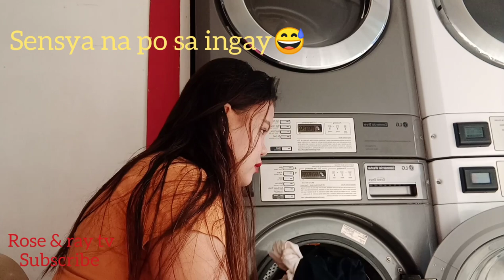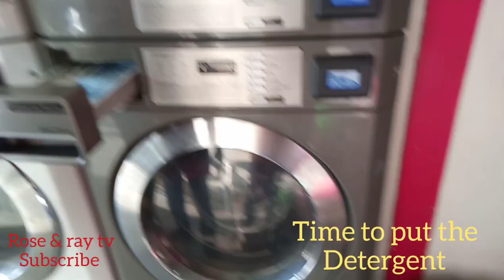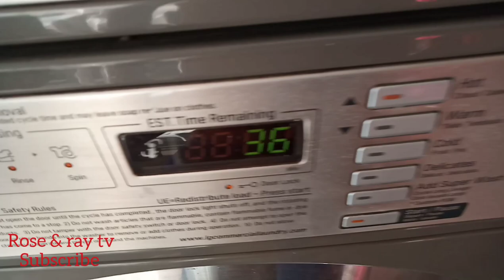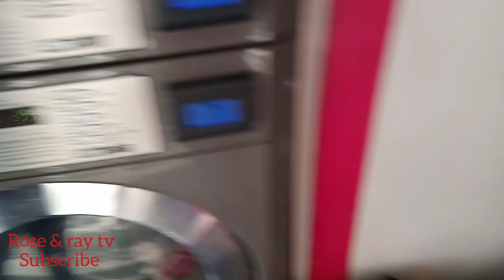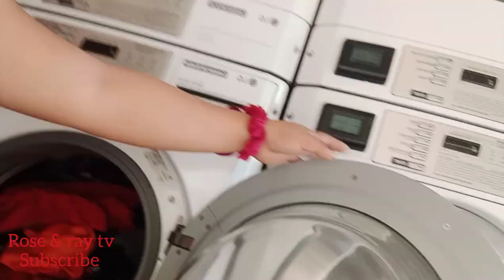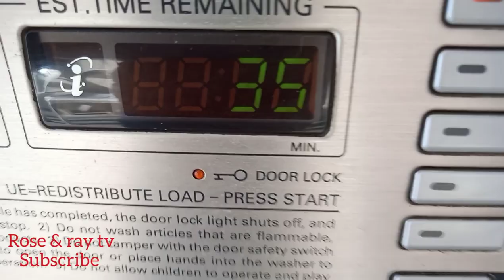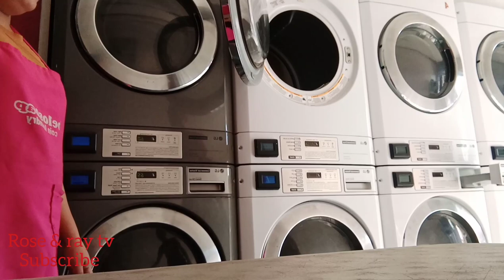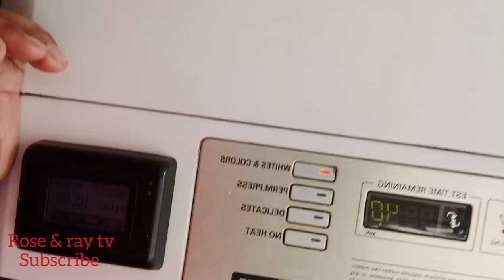HOW TO OPERATE THE LG AUTOMATIC WASHING MACHINE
Watch until the end to learn how to operate this washing machine